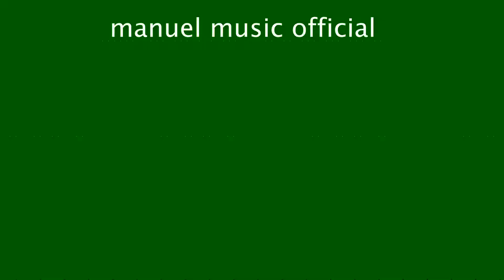TWC Unplugged Session with Manuel Music ft Emem Baseda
TWC Unplugged Session is a spontaneous session created to present our teaming audience with our diverse pool of talents eager to worship God at every opportunity. It is hosted by a dynamic gospel music minister and teacher of the word, Manuel Music.

In this edition, we played host to Uyo-based popular worship leader and singer, Emem Baseda.
Connect and be blessed.

Get 'All Release from TWC Records' on iTunes, Apple Music, Boomplay, and Deezer: